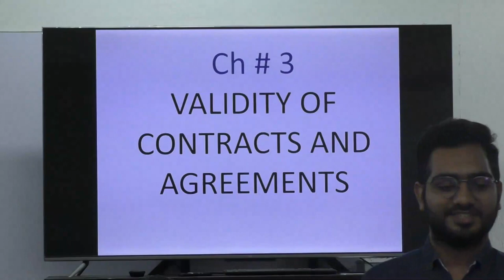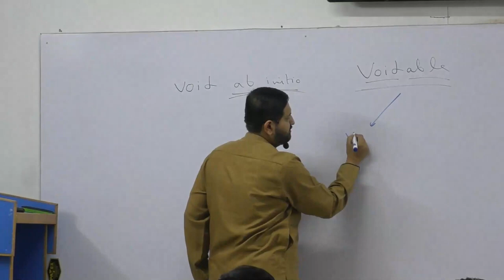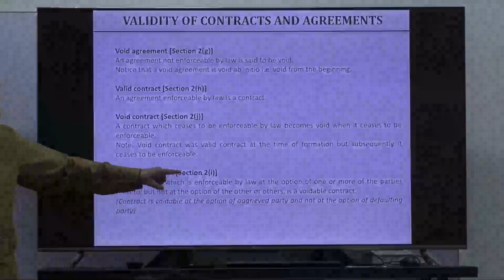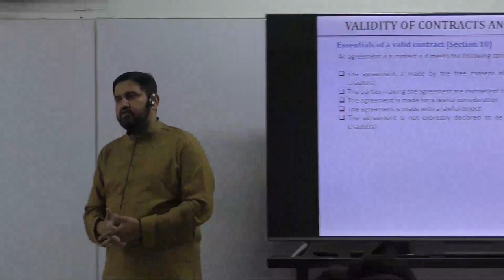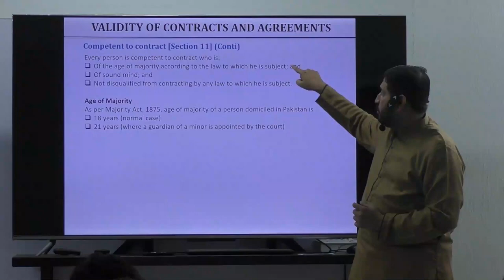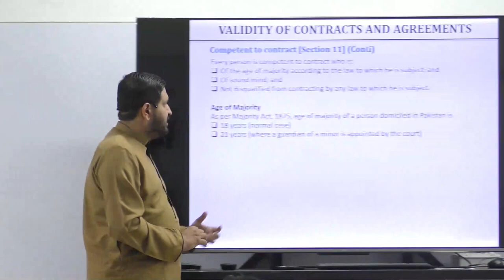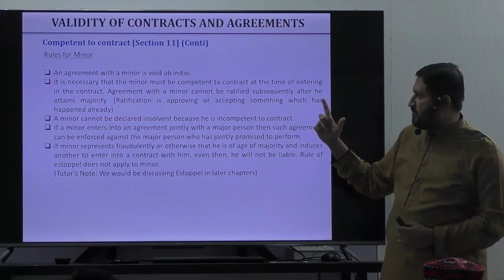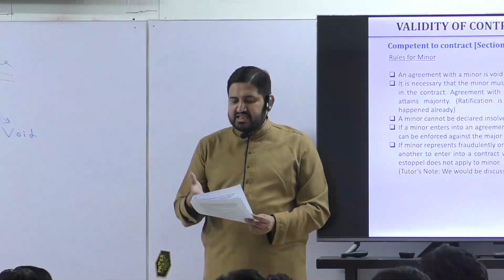CAF 04 Blaw Lecture 7 Sir Atif Abidi Online Free ||| Skan College ||| CA Pakistan Platform